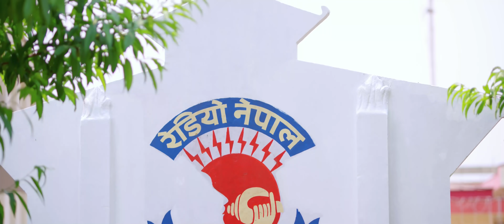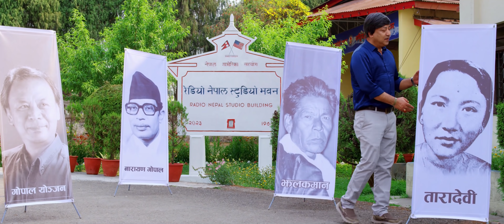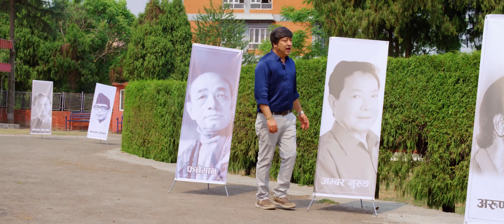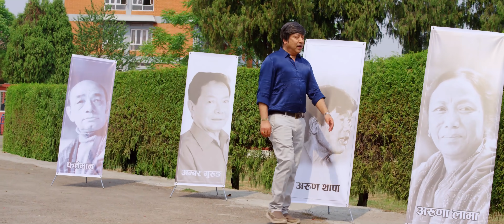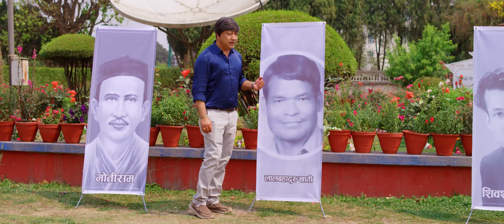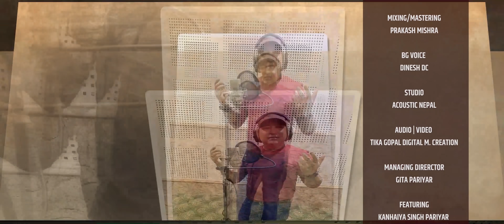Jun Geet Sunera - Kanhaiya Singh | New Nepali Song 2021/2078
New Nepali Song Video 2021/2078 "Jun Geet Sunera" By Kanhaiya Singh only on Music Nepal's official YouTube channel.

The right for this video is provided by Tikagopal Digital M Creation Pvt. Ltd.

Nepali Song - Jun Geet Sunera
➤ Singer – Kanhaiya Singh
➤ Lyrics – Kanhaiya Singh
➤ Artists – Kanhaiya Singh, Santosh Shrestha, Hema Shrestha, Anju Sunar
➤ Editor – Tekendra Shah
➤ Camera – Ajay Regmi
➤ Director – Hem Prabhash Adhikari

🎧Listen Live!